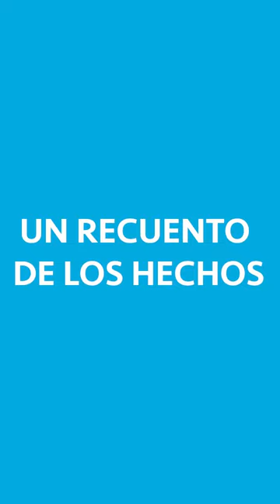Ante las denuncias de fraude electoral, algunas reflexiones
¿Qué pasó después de las Elecciones del domingo?
Desde TEDIC consideramos relevantes los hechos mencionados en el video e insistimos en seguir trabajando en conjunto a autoridades, la sociedad civil y la academia en procesos que garanticen la democracia.